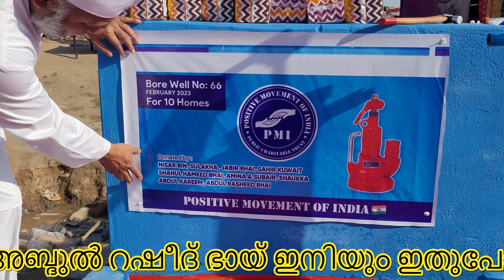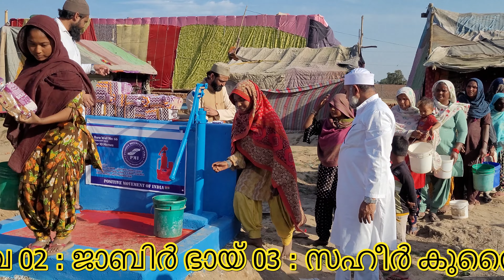water for poor people ( 66 th bore well )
വെള്ളമില്ലാത്ത ഗ്രാമങ്ങളിൽ ( 66  ) മത്തെ
കുഴൽകിണർ എത്തിച്ചപ്പോൾ

ഈ കുഴൽ കിണർ
നിർമ്മിക്കുന്നതിനായി
നമ്മെ സഹായിച്ചത്

01 : നിസാർ ബിൻ സുലൈഖ
02 : ജാബിർ ഭായ്
03 : സഹീർ കുവൈറ്റ്
04 : ഷാഹുൽ ഹമീദ് ഭായ്
05 : ആമിന & സുബൈർ
06 : ഷാവുക്ക
07 : അബ്ദുൽ കരീം
08 : അബ്ദുൽ റഷീദ് ഭായ്

Donated By :-

01 : Nisar Bin Sulaikha
02 : Jabir Bhai
03 : Sahir Kuwait
04 : Shahul Hameed Bhai
05 : Amina & Subair
06 : Shaukka
07 : Abdul Kareem
08 : Abdul Rsheed Bhai

25 ആയിരം രൂപയാണ്
ഇതിനായി ആകെ ചെലവ് വരുന്നത്

ഇനിയും ഇതുപോലുള്ള
കാര്യങ്ങൾക്കായി നമ്മോടൊപ്പം
സഹകരിക്കുവാൻ
ആഗ്രഹിക്കുന്നവർക്കായി

Account Number
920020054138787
I F S Code
UTIB0004347

Name :-
Kolambil Padinjakkara
Siddiq Haseen

Brach Paravattani.
Thrissur. Kerala.

Mobile  / Whatsapp / Google Pay Number
... ഹാരിസ് രാജ് ...

Free Bore Well
Free Water
Water Charity
Bore Wells
Charity Bore Wells